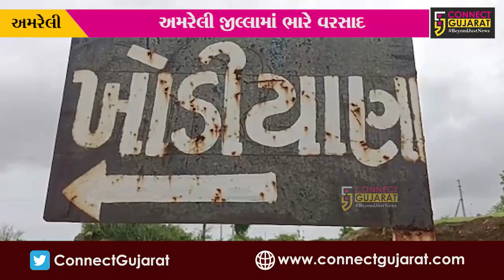અમરેલી: મેઘ મહેર બાદ ગ્રામ્ય વિસ્તારના માર્ગો ધોવાઈ જવાને કારણે લોકો અને સ્થાનિકોને ભારે હાલાકી